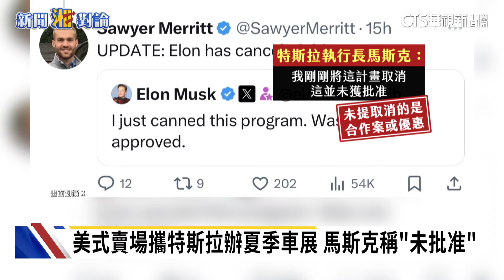台灣英雄光榮返國！桃機「水門禮」迎接、總統獻聲祝賀 台灣美式賣場開賣特斯拉! 馬斯克不允許喊卡｜新聞湘對論 徐湘華 中華隊 20240807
8/7早上部分中華隊選手光榮返抵台灣，總統賴清德親自錄了賀詞，在飛機上播放，而當班機一降落桃園機場，跑道上也有2輛消防車,朝天空噴灑水柱，實施最高規格「水門禮」，迎接他們光榮返國。
知名美式賣場近期找上特斯拉合作，直接在賣場開賣電動車，引起民眾熱烈討論。但特斯拉執行長馬斯克得知後，居然說這個活動沒有經過批准，並要求馬上取消。也因此美式賣場賣特斯拉一事，將從8/8起停止銷售。